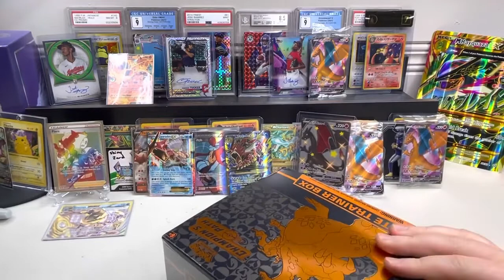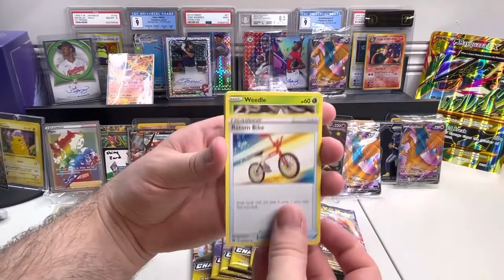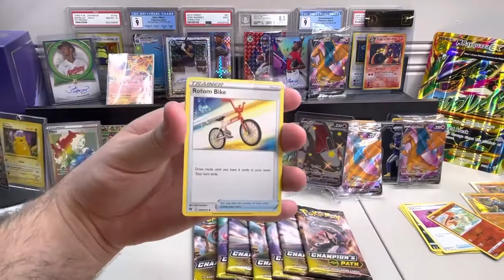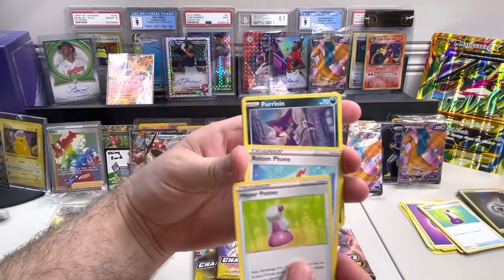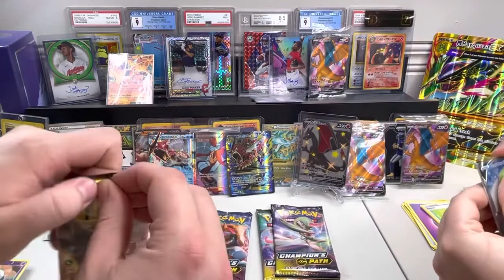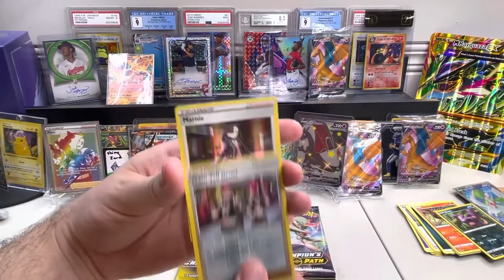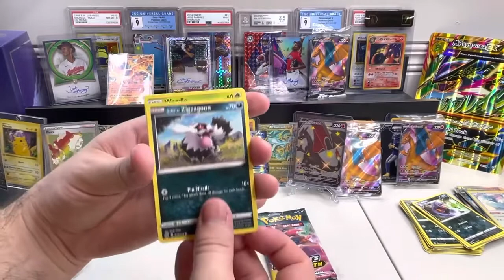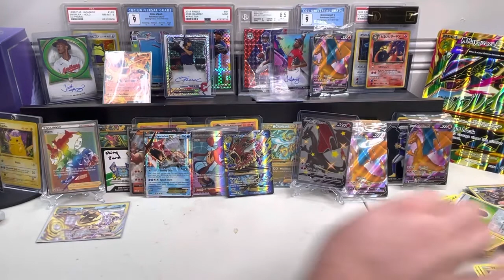Full Art Pull & Lots Of Laughs! Opening Champions Path ETBs Until We Pull Rainbow Charizard!